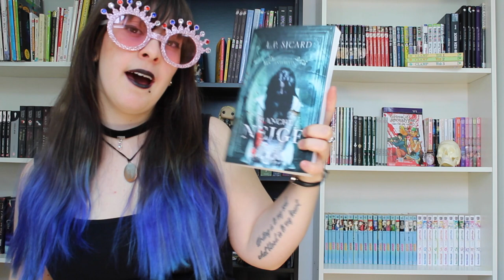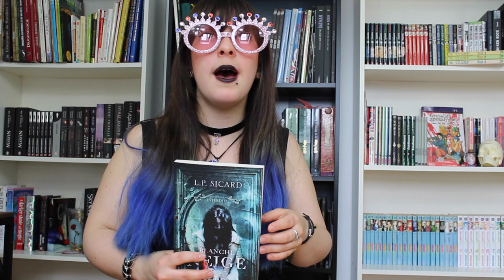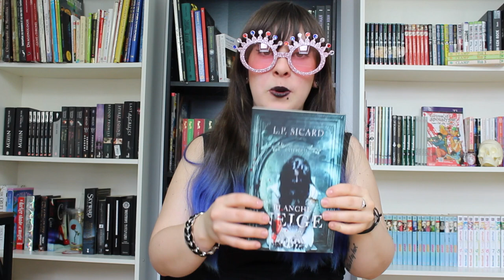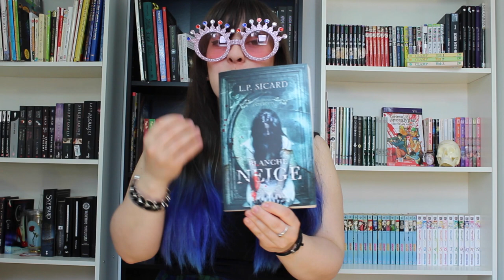Les contes interdits #1 - Blanche-Neige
Découvrez la merveilleuse et sombre série de ré-écriture de contes : Les contes interdits chez Ada Editions (Canada)

Je m'appelle Alice Light et vous venez d'entrer In Bookland, dans le monde merveilleux des livres enchantés.

Je vous propose de découvrir romans, manga, comics, auteurs locaux et autres. Je vous donne mon avis sur les lectures et le style de(s) l'auteur(s). Vidéo en français et/ou anglais.

LIVRES :  Blanche Neige - L.P. Sicard

POUR ME SUIVRE :

QUESTION : utiliser le hashtag

Robert John - Home Fire
Robert John- Geosmin